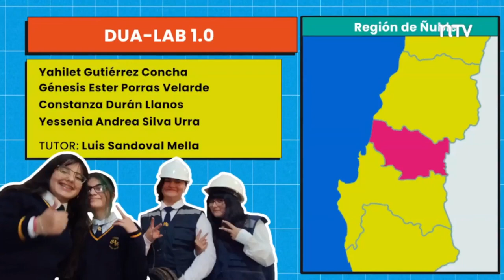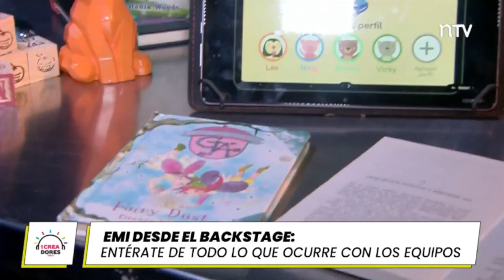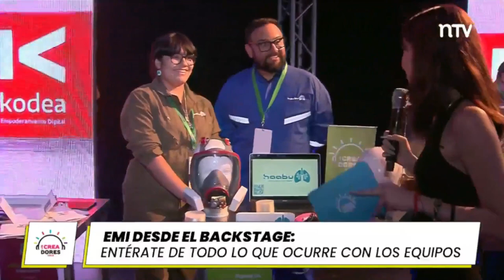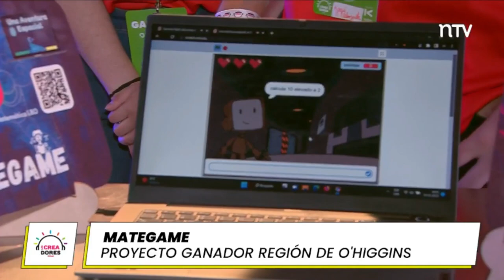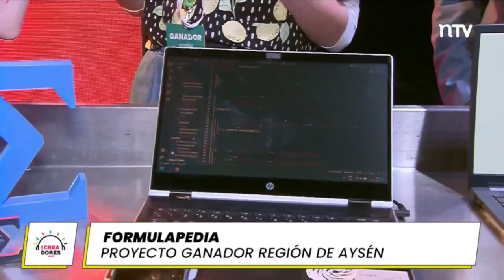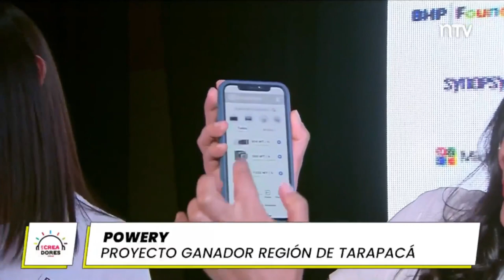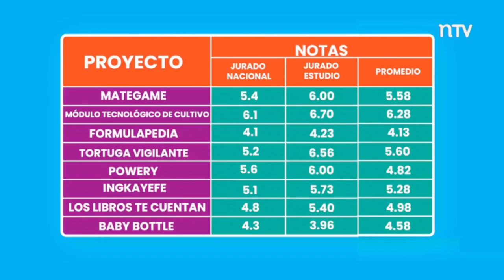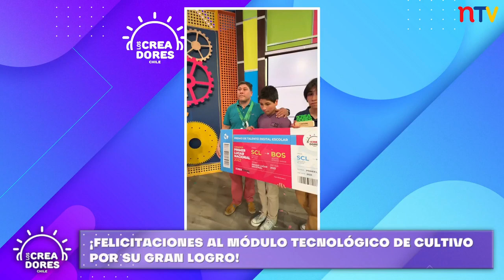Disfruta de la emotiva y gran final del Premio Los Creadores 2022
Todas las alternativas de la ceremonia decisiva con la conducción de Gino Costa y Emi Soto, donde 16 proyectos de estudiantes de todo Chile buscan lograr el premio mayor: Viajar a Boston (EE.UU.) y presentar su idea en el MIT.